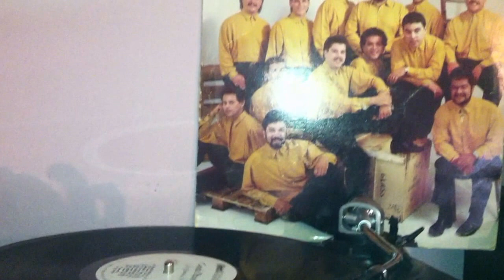COSTA BRAVA SE QUIERE BONITO